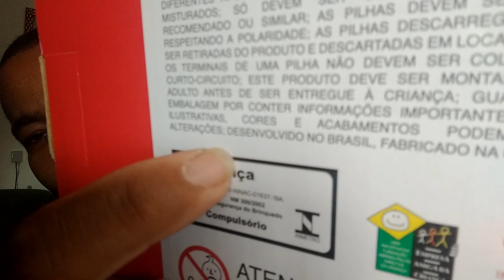Garage SA carrinho de controle remoto da candidi